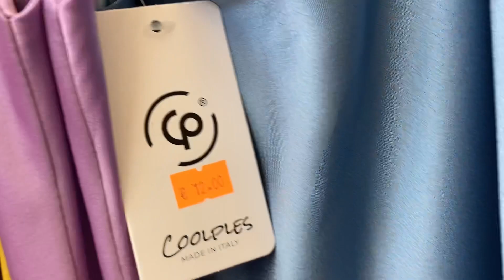Находки на итальянском рынкн